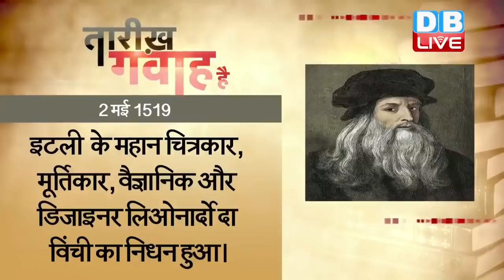2 May 2022 | आज का इतिहास | Today History | Tareekh Gawah Hai | Current Affairs In Hindi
2 May 2022 | आज का इतिहास | Today History | Tareekh Gawah Hai | Current Affairs In Hindi